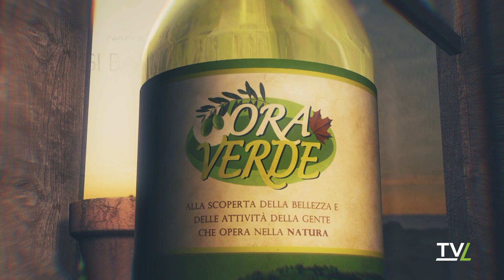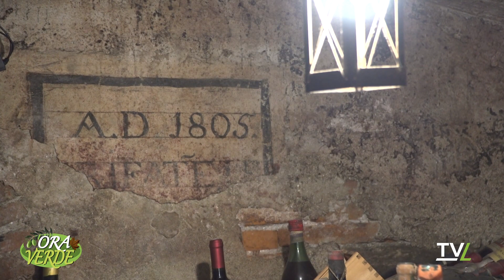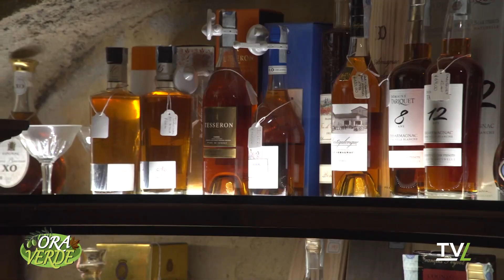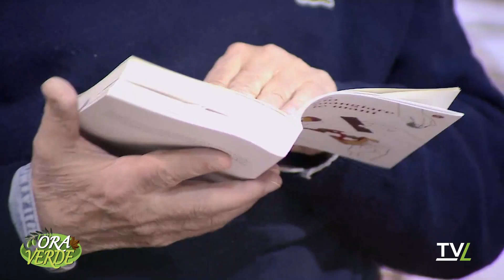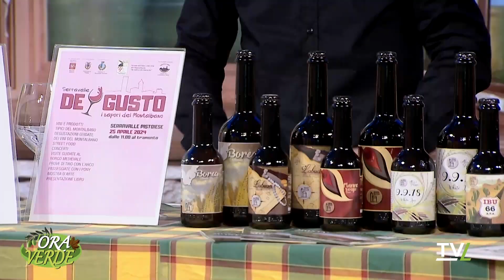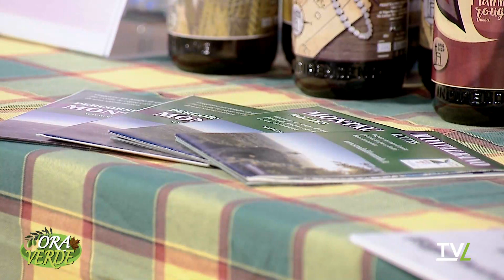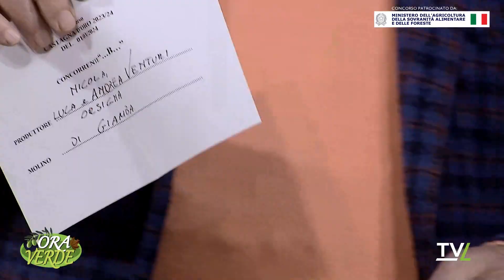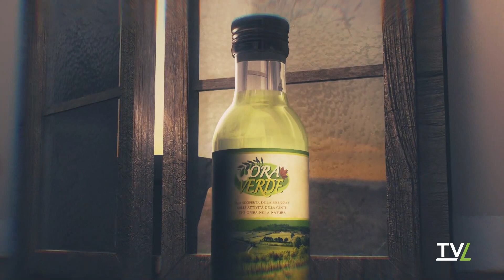Ora Verde - "Ambiente, paesaggio e agricoltura, sinergia o contrapposizione?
con: Marco Cei, Luca Magazzini, Renato Ferretti, Alessandro Capecchi, Gino Fuso, Filippo Mancini.ORA VERDE è una storica trasmissione di Tvl condotta dal direttore Luigi Bardelli da un'idea di Eugenio Fagnoni e Luigi Bardelli, che alterna momenti di confronto sui problemi dell’agricoltura e del verde e momenti culturali di conoscenza del territorio e dei suoi prodotti tipici. All’interno del programma si svolgono anche il Concorso “OLIO D'ORO” e il Concorso "CASTAGNA D'ORO" che premiano i migliori olio d'oliva e farina di castagne toscani dell’anno.